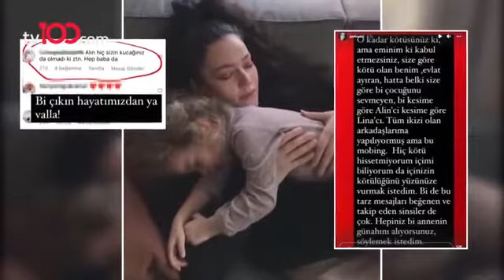isabal of barbaroslar in real life | pelin Akil altan interview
isabal of barbaroslar in real life | pelin Akil altan interview | @turkishhistory9127

burak özçivit short, burak ozcivit son, fahriye evcen son ,burak özçivit about pakistan,
burak ozcivit on bollywood songs,
burak ozcivit talk about pakistan,
burak ozcivit interview about kurulus osman,
about burak ozcivit,
burak özcivit vs can yaman,
burak ozcivit vs engin altan,
burak özçivit vs kıvanç tatlıtuğ,
burak özçivit as osman,
burak özcivit at,
burak özcivit in pakistan,
burak ozcivit in mera sultan,
burak özcivit in india,
burak ozcivit in award show,
burak özcivit in lebanon,
burak ozcivit in sultan suleiman,
burak özçivit before and after,
burak özcivit behind the scenes,
burak ozcivit with wife,
burak özcivit with engin altan,
burak ozcivit with his son,
burak özcivit in korea,
burak özçivit'in oğlu,
burak özcivit in magnificent century,
burak özçivit in mera sultan,
burak özçivit in kurulus osman,
burak özçivit in hurrem sultan,
burak özçivit in ertugrul,
burak özçivit in suleyman magnificul,
burak özçivit in jail,
burak özcivit love status,
burak özcivit love birds,burak özcivit song,
burak özçivit son name,
burak özçivit son hali,
burak ozcivit song status,
burak ozcivit song in hindi,
burak ozcivit turkish songs,
fahriye evcen burak ozcivit song,
burak özcivit wife and son,
burak özcivit son,
burak ozcivit praying with his son,
burak özcivit son röportaj,
burak ozcivit son haberler,
burak özçivit song joong ki
burak ozcivit love scenes,
burak özçivit o ses türkiye,
burak özçivit on netflix,
burak özcivit and fahriye,
burak özcivit and ozge torer,
burak ozcivit and engin altan together,
burak özcivit and neslihan,
burak ozcivit and fahriye evcen kiss,
burak özcivit old drama,
burak özçivit vs engin altan düzyatan,
burak özçivit vs çağatay ulusoy,
burak özcivit vs,
burak özçivit vs can yaman,
burak ozcivit and neslihan atagul interview in english,
burak özcivit and his wife,
burak özçivit with wife,
burak ozcivit with his wife,
burak özcivit with fans,
burak özçivit without beard,
burak özçivit net worth